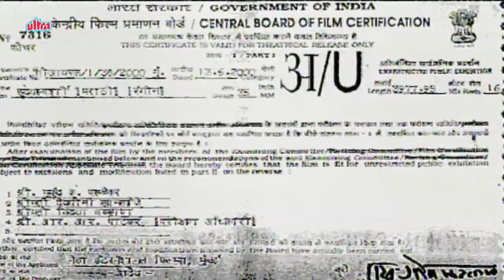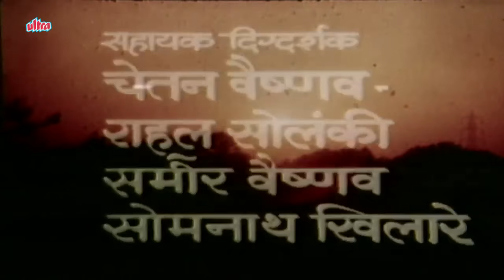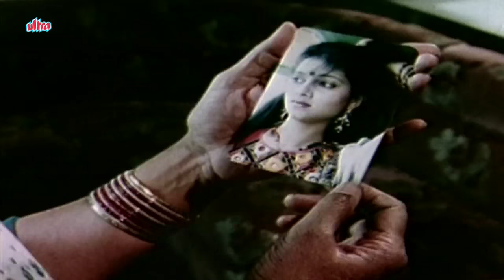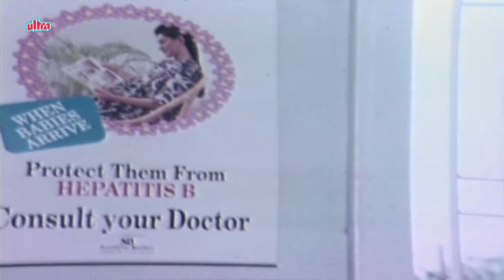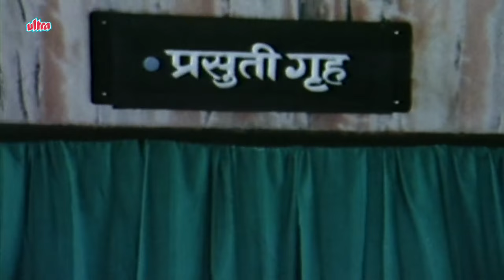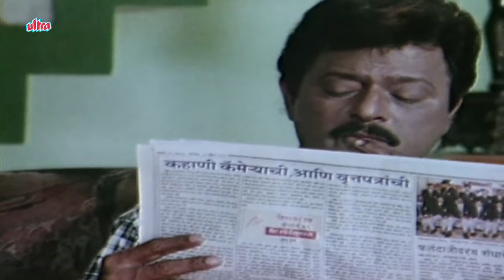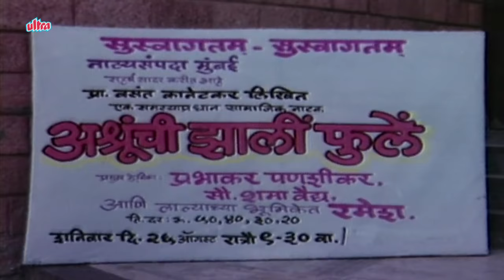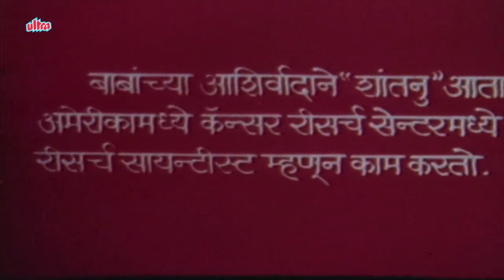Hrudaysparshi - Marathi Movie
Superhit Marathi Movie Hridaysparshi Starring Ramesh Bhatkar, Nishigandha Wad, Alka Inamdar, Asha Patil, Anand Abhyankar
Writer/ Director/ Producer: Mayur Vaishnav,
Music Director: Shridhar Phadke